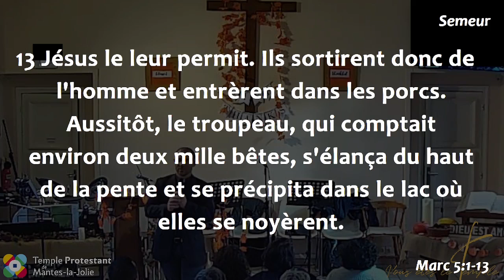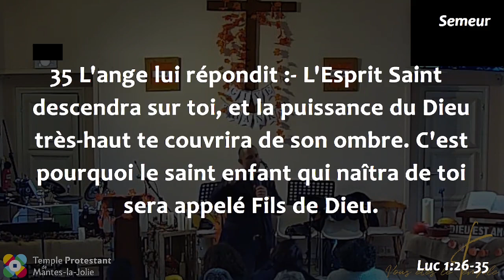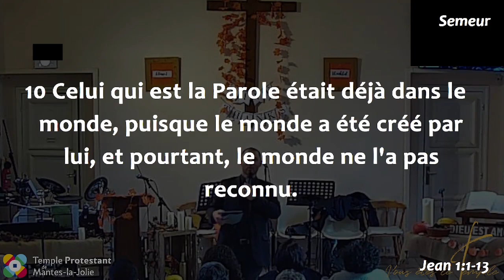Arnaud Lépine-Lassagne - On t'appellera d'un nom nouveau : Fils du Très Haut